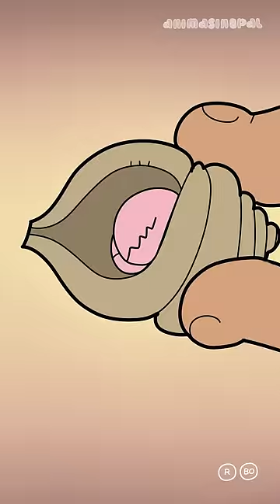KELOMANG YANG SULIT KELUAR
ANIMASINOPAL™